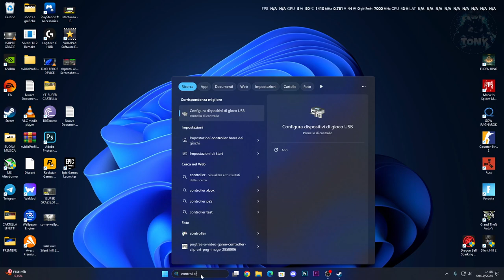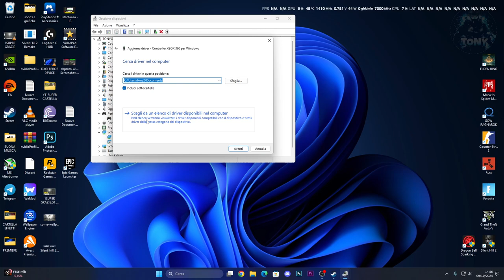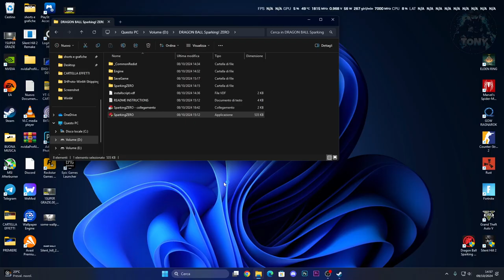CONTROLLER NON FUNZIONA SU DRAGON BALL SPARKING ZERO! / GAMEPAD ERRORE - COME RISOLVERE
MIO REFCODE:563685ph1

PC:
MOBO: B450 GAMING PLUS
CPU: R5 3600
GPU: 1660 SUPER
RAM: 16 GB
CASE: 4000D AIRFLOW CASE CORSAIR

VIDEO TUTORIAL
               GAMES---TECH---MICROSOFT